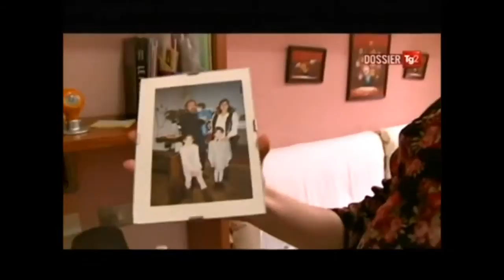ITALIANI A META' - Xhesika Shkurti - TG2 Dossier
Il figlio di un immigrato nato in Italia , una volta diventato maggiorenne, ha due anni di tempo per chiedere la cittadinanza italiana, che gli verrà concessa solo se ha risieduto legalmente dalla nascita nel nostro paese. Il tempo di attesa per avere una risposta e' di almeno due anni, salvo complicazioni. Se invece raggiunge in Italia i genitori privi di cittadinanza per diventare un italiano a tutti gli effetti dovra'anche lui aspettare di avere dieci anni di residenza e un reddito minimo. Una legge ingarbugliata varata nel 1992, quando gli stranieri nel nostro paese erano circa quattrocentomila e non quasi cinque milioni come oggi. Una legge da rivedere secondo molti, primo tra tutti il presidente Napolitano.

ITALIANI A META'
DI DANIELA ORSELLO
FOTOGRAFIA MARCO GOBBINI
TG2 - Dossier 30/03/2014